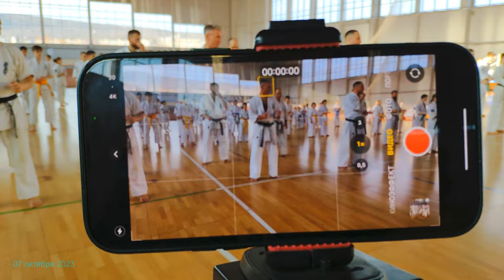Школа Танюшкина А.И. 07 октября 2023 Мурманск Легкоатлетический манеж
Межрегиональная школа ФКР Мурманской области под руководством президента-основателя ФКР Танюшкина АИ. Мурманск Легкоатлетический манеж 07 октября 2023

Всем очень понравилось. Было много интересных моментов с акцентом на крепкую сильную и правильную стойку, работу бёдер, освобождений от захвата